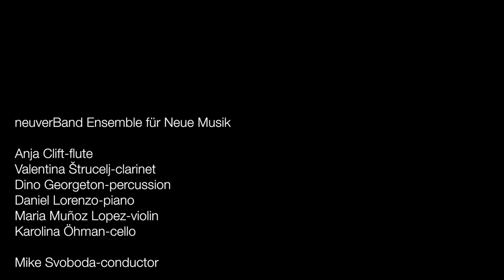Katharina Rosenberger "Blur"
neuverBand Ensemble für Neue Musik
Anja Clift-flute
Valentina Štrucelj-clarinet
Dino Georgeton-percussion
Daniel Lorenzo-piano
Maria Muñoz Lopez-violin
Karolina Öhman-cello

Mike Svoboda-conductor

Performed at PROGR, Bern
20 November, 2021